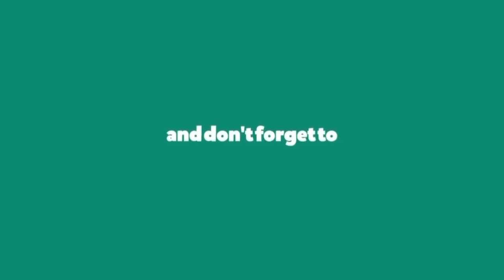Jadwal Final All England 2023 Hari ini | Jadwal Final Badminton Hari ini | Live Inews tv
Jadwal All England 2023 Hari ini | Day 6 Babak Final | Siaran Langsung Live Mnc Tv & Inews Tv

Hasil All England 2023
Hasil All England hari ini
Hasil All England 2023 Hari Ini
Hasil All England 2023 wakil Indonesia
Hasil Hari Ke 5 bulutangkis
Hasil wakil indonesia All England 2023
Hasil badminton All england 2023

Berikut Jadwal Siaran Langsung all england 202e Hari Ini Babak Final